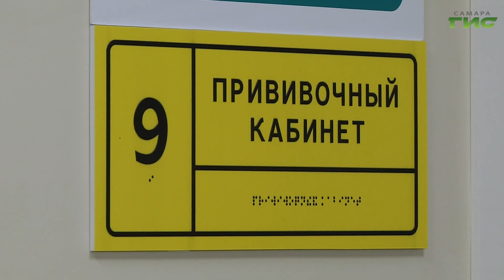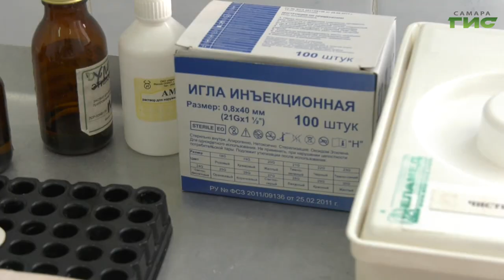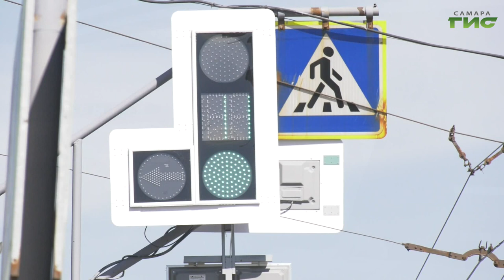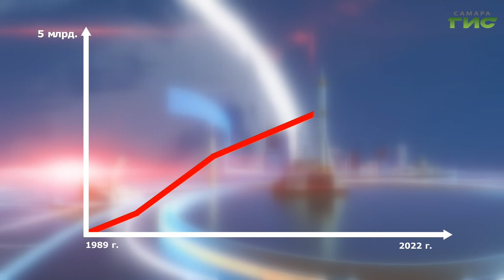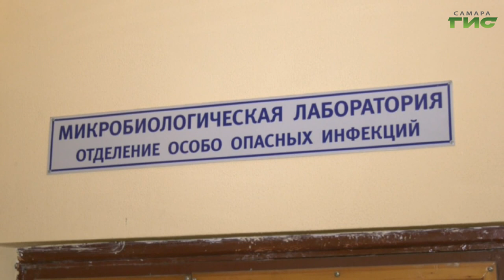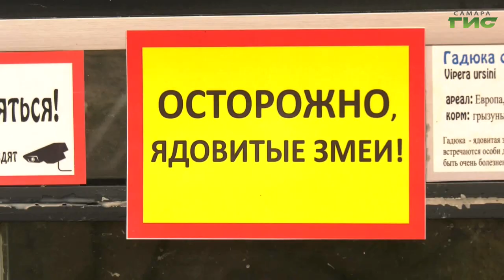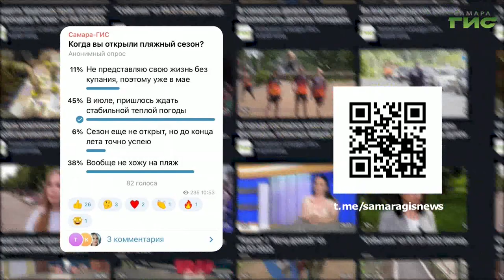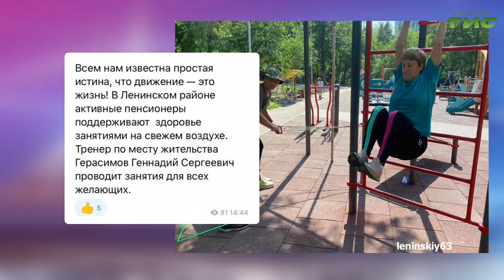"События" от 05.08.2022 (вечер)